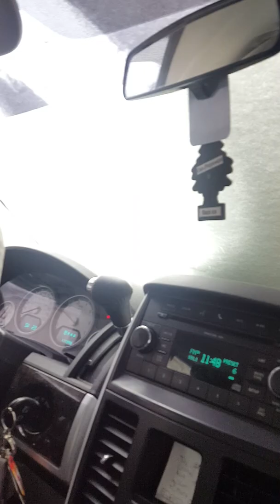When Hispanic moms have to clean a car full of Snow |storm 2018